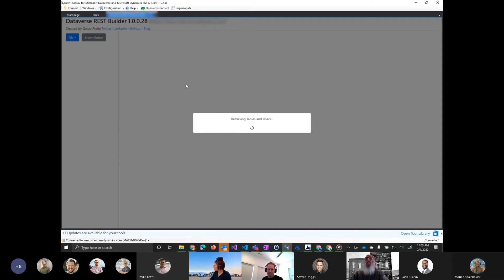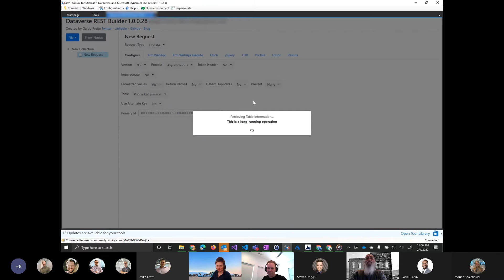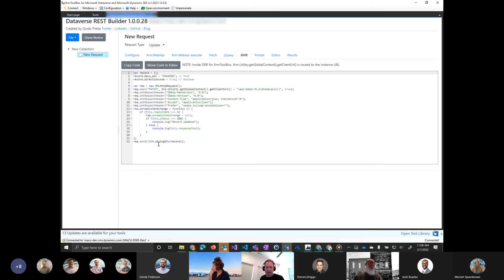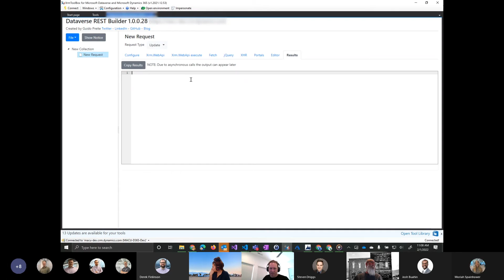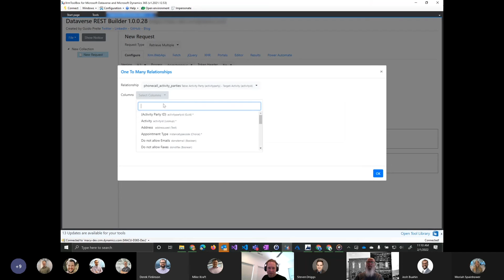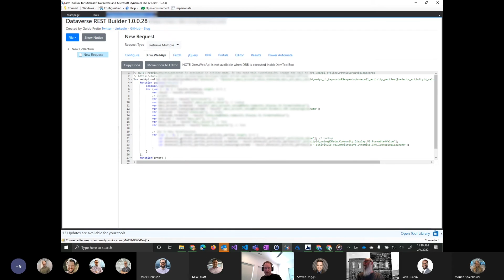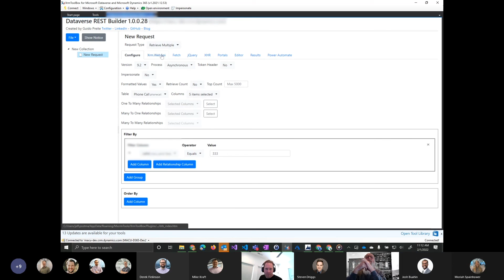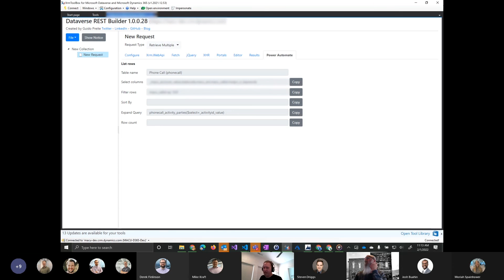REST Builder For Dynamics 365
JourneyTEAM developers discuss how the Dataverse REST Builder Tool allows users to interact directly with the Dynamics Web API.

JourneyTEAM is dedicated to helping customers achieve a competitive advantage by identifying the best Microsoft solutions and services that accommodate their business needs. JourneyTEAM provides consultation, training, and implementation in the United States, developing and deploying connected business technology solutions that help leading global companies across several industries, including Finance, Manufacturing, and Healthcare get to market faster and achieve continued success.

today to talk to a specialist or request a price estimate.